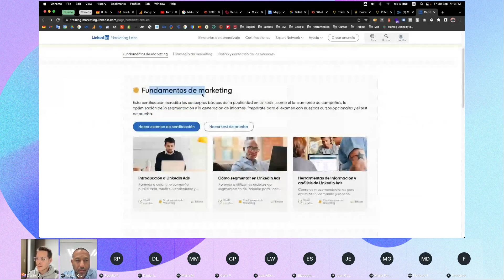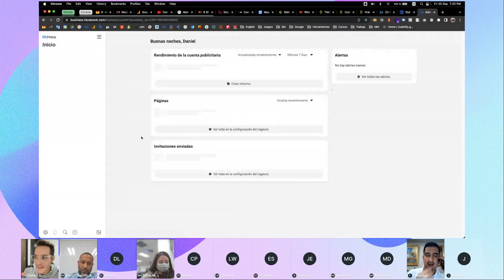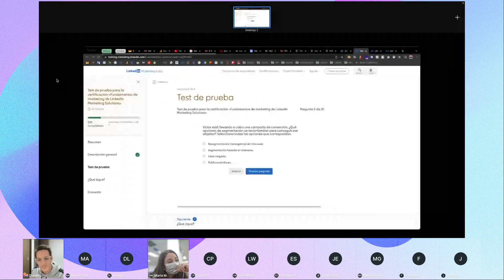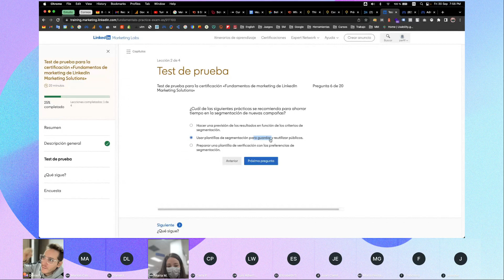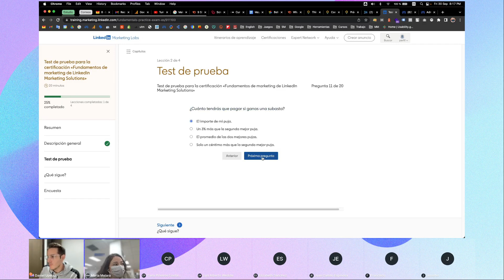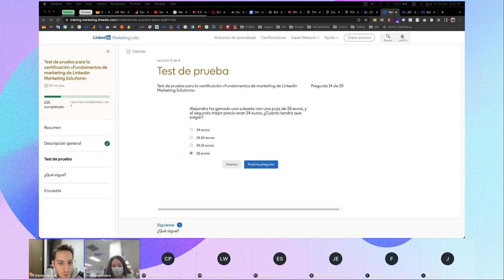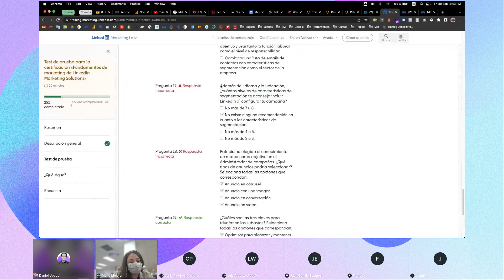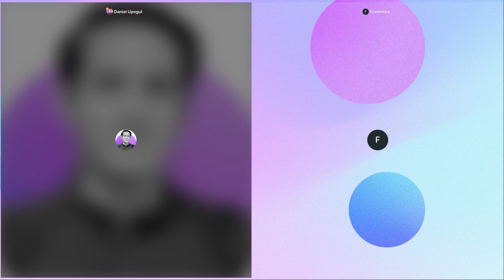20. Sesión - Viernes 30 de septiembre